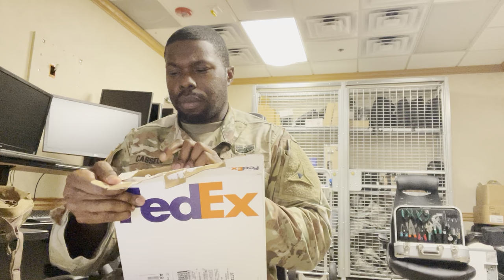DIVORCE...MILITARY SPOUSES...MEN VS WOMEN...90 DAYS LEFT IN THE ARMY...THIS IS HOW I SEE IT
Doesn’t it feel good to have your own? Why do some people feel entitled to suck that they haven’t earned? I want to say thank you to the positive fans out there to positive subscribers I really appreciate it you guys make the channel￼  ￼